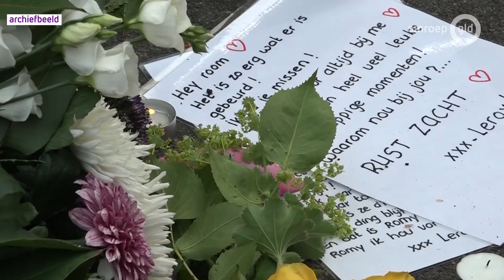Petitie van moeder vermoorde Romy (14) loopt storm: 'Gewoon fantastisch'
HOEVELAKEN - 'Ik ben er ontzettend blij mee, echt. Ik had niet verwacht dat het zo storm zou lopen. Ik vind het gewoon fantastisch en het steunt ons enorm', zegt Marion Nieuwburg, de moeder van de vermoorde Romy (14) uit Hoevelaken. Ze is een petitie gestart voor zwaardere straffen in het jeugdstrafrecht en die is inmiddels door ruim 50.000 mensen getekend.